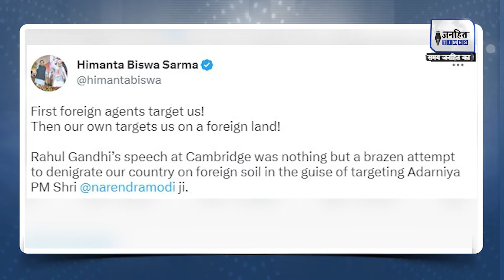Rahul Gandhi देश को बदनाम करना नहीं छोड़ते, Pegasus उनके दिमाग में है- BJP || JANHITTIMES